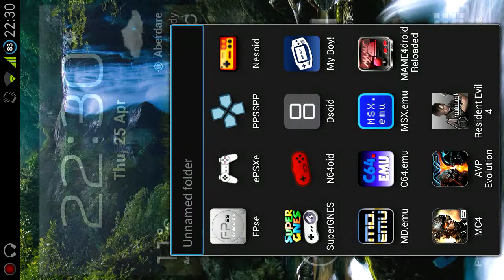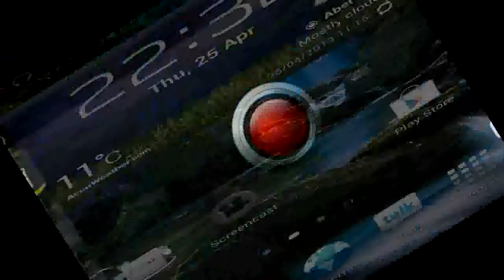C64.Emu-Buggy Boy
c64 emulator for android. running on a tap rom. with true gfx and loading emulation. like the real console. buggy boy game is a true fun playing little racer.
graphic issues due to screencast recording app. not actually emulator.
cya